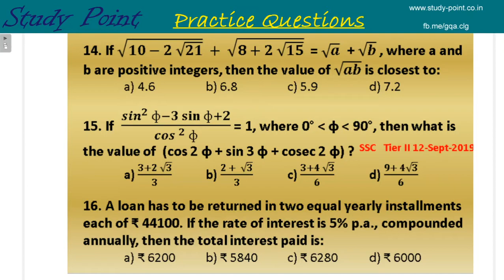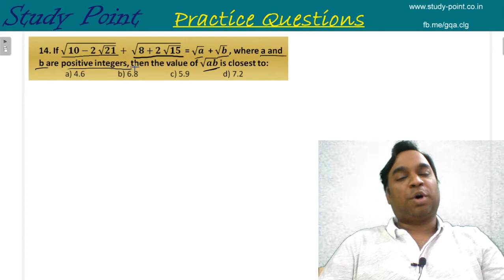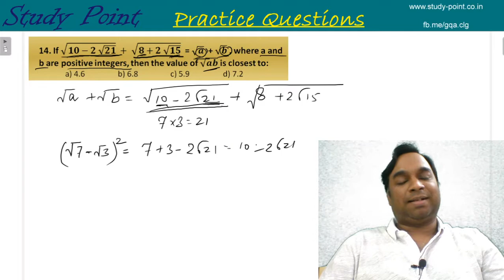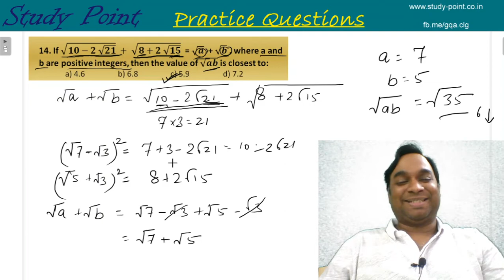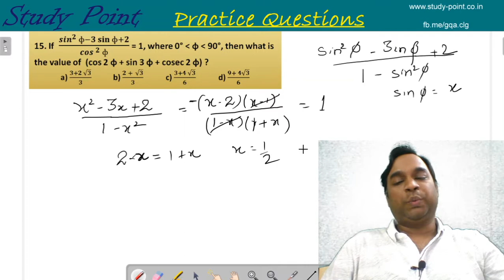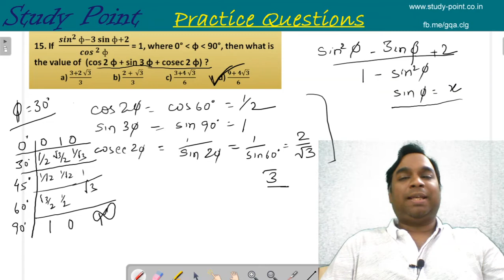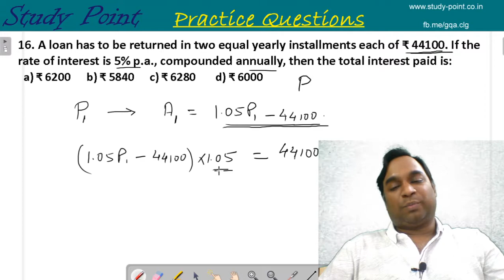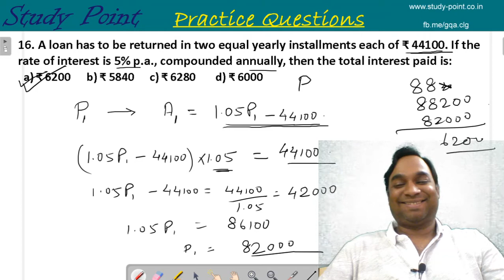SSC Mains 2020 - Practice Set # 29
Questions that came in SSC CGL Tier 2 Examination held in 12th Sept 2020
Candidates writing  Tier 2 in 2020 must attempt.

Follow you FB page to keep updated.